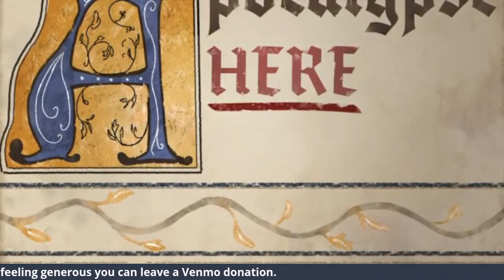Interview and Open Stream with Amateur Exegete on "What Is The Bible?"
Jon and Laura welcome Amateur Exegete to the channel and open up for a wider discussion on "What Is The Bible?"

Opening and Closing Song: "The Thieves" by Beket from our album Bad Form